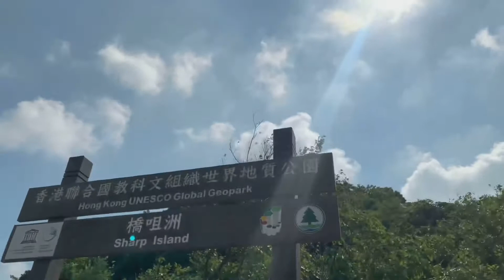Sharp Island | Sai Kung Venture | Things To Do in HongKong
Discover HongKong
Beautiful Nature | Beaches
Clear Water Beach